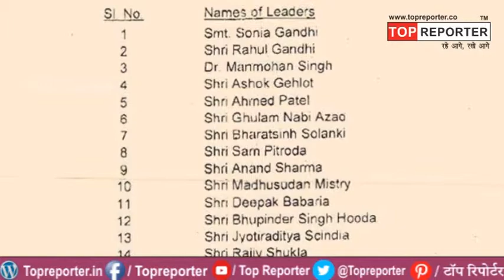chhattisgarh news ! कांग्रेस ने जारी की स्टार प्रचारकों की लिस्ट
news live,news live chhattisgarh,live news cg,cg mp news,cg today news,

election news,election 2019,election news 2019,election date 2019,election game,
election hindi,election in 2019,congress news,congress party,congress election,congress election 2019,sonia gandhi speech in hindi